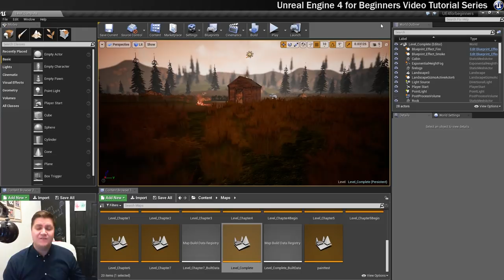Unreal Engine 4 Tutorial for Beginners - 0b More Introduction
Just a little more introductory information before we move on :)

You can watch the entire Unreal Engine 4 for Beginners tutorial series as one video using this

Click here for more information on how to download the assets required for this tutorial

If you want to take your learning beyond what I have been able to cover in my videos then I recommend checking out the following:

You will need to have Unreal Engine 4 installed on your PC in order to follow these videos. Check out this video to learn how to download and install Unreal Engine 4